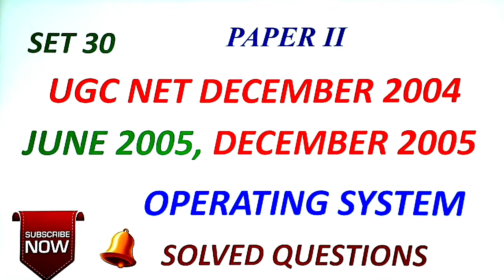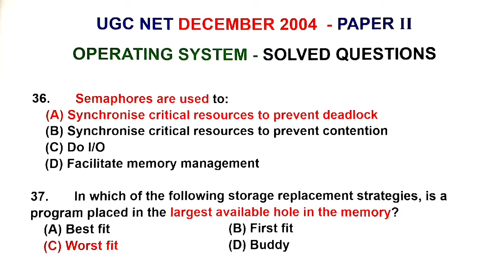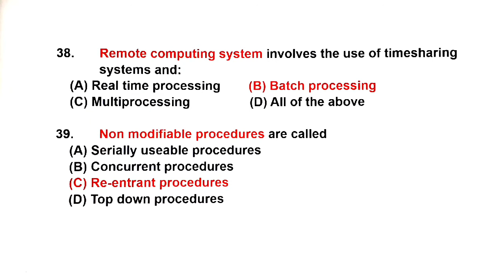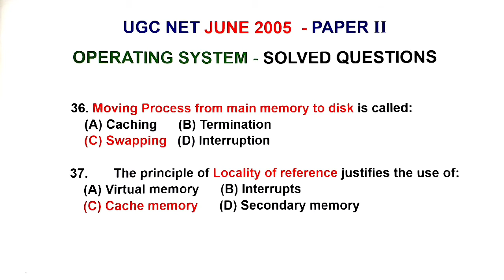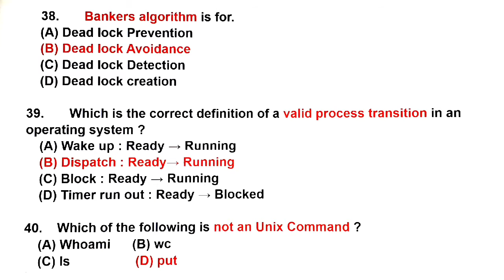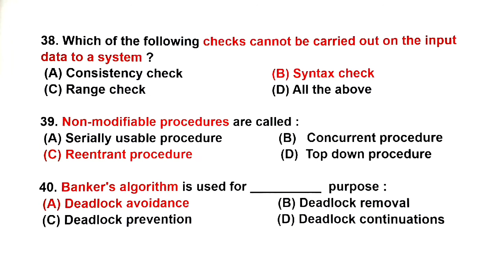Operating System | NTA NET Solved Questions | PG TRB CS | NTA NET 2021 | TNSET 2021 | Tamil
UGC NET CS | Operating System | Paper 2 | NET Dec 2004 | June 2005 | Dec 2005 | Solved Questions
In this video we have discuss the UGC NET December 2004, JUNE 2005, December 2005  Paper II - Solved Questions with Answers  in Operating System Subject. It will surely help you in UGC NET / SET / PG TRB-CS exams.
To pass the exams, kindly watch my upcoming videos for all topics (MCQs, solved problems) in all Computer Science subjects.